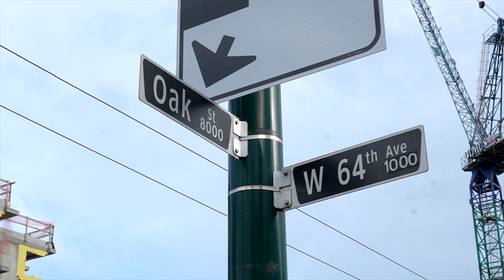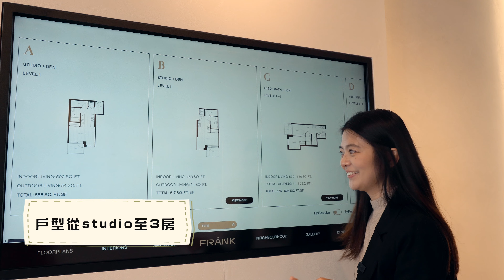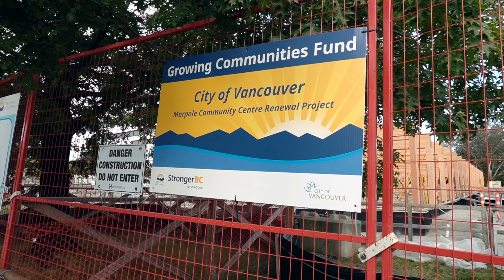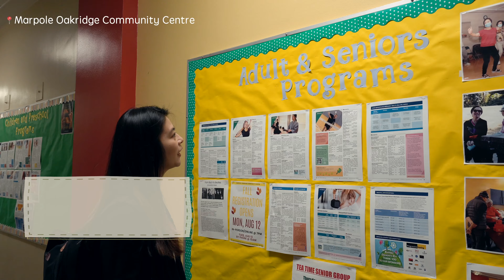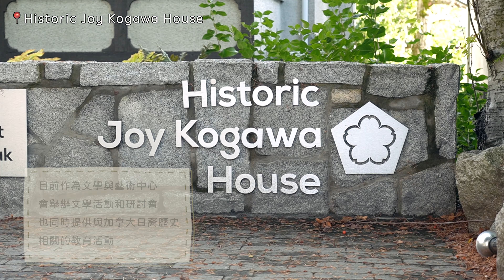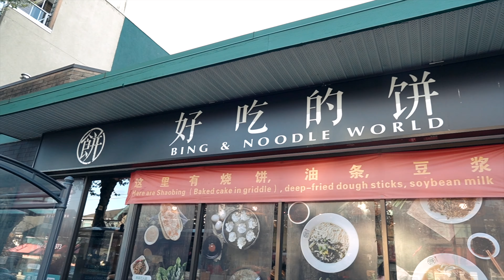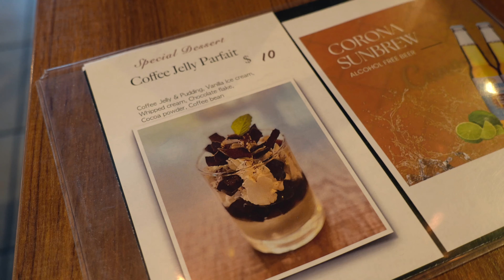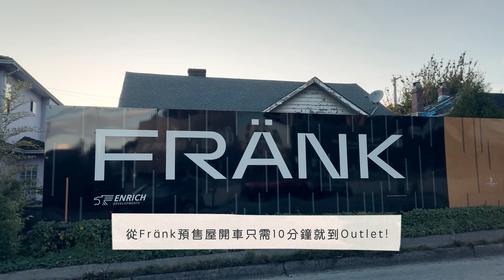跟我去看房！這間預售屋看起來也太夢幻了！好多新發現！探索咖啡廳和我超愛的一間日式洋食餐廳! | 溫哥華半日遊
如果對影片中的預售屋有興趣，可以網站預約去看看唷!

\加入頻道會員來跟我聊聊天/
最近開了會員服務，如果你們想來聽聽我們在加拿大的生活或是你有什麼關於加拿大的疑難雜症歡迎來跟我聊天唷!!!

|加拿大移民顧問公司|
如果大家對於加拿大的移民、留學有興趣
可以聯繫天恩移民唷，他們會提供專業的諮詢服務!

♥︎Science World 溫哥華科學館 享有購買一位大人門票送一位小朋友(3-12歲)門票

可以使用我的promo code：「SARACHU」
購買全館商品可以打95折唷！可以寄送到加拿大、美國唷！